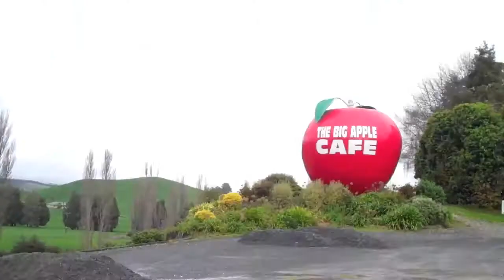Bus ride to New Plymouth